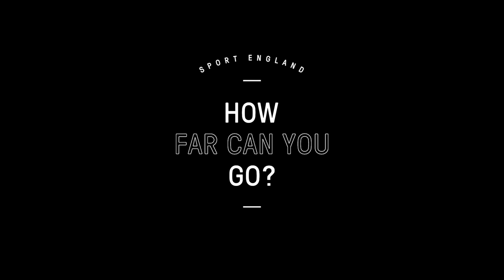How far can you go with Greg Rutherford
Join Greg Rutherford working hard and striving to achieve more.

to find out more about getting involved in sport.